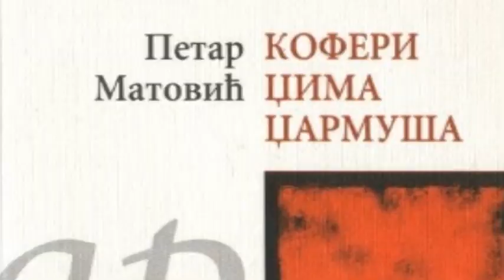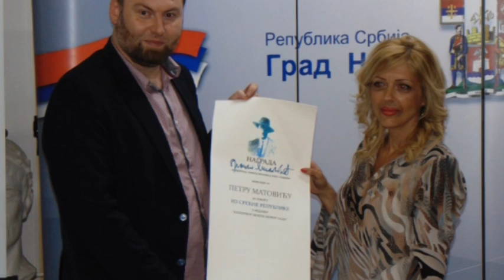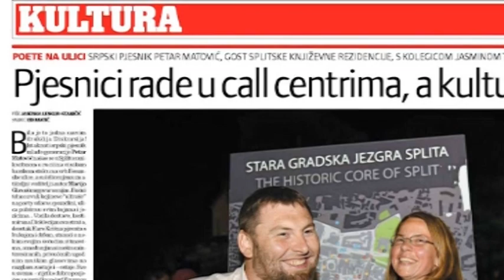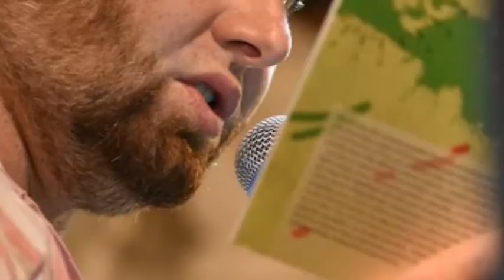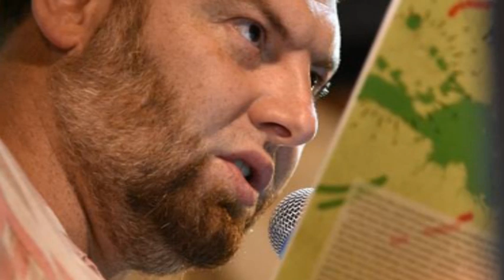POŽEŠKI POETSKI KRUG (1): Petar Matović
Ciklus od šest televizijskih priloga pod nazivom  „Požeški poetski krug“, u produkciji Udruženja  „Кolektiv Užice“, realizovan je u drugoj polovini 2018. godine.

Stvaralaštvo šest  autora (Momčilo Tešić, Hadži Dragan Todorović, Milijan Despotović, Rade Vučićević, Dragan Jovanović Danilov i Petar Matović) obuhvata gotovo jedan vek dobrog poetskog duha u požeškom kraju.

Svežina tog duha, njegovo uporište i perspektive predstavljeni su kroz razgovore sa četvoricom živih autora, arhivske snimke Radio Beograda, privatni video materijal, stihove, fotografije iz porodičnih albuma i sećanja savremenika.